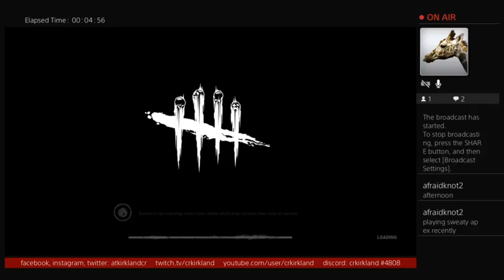Claudette Morel vs. The Artist